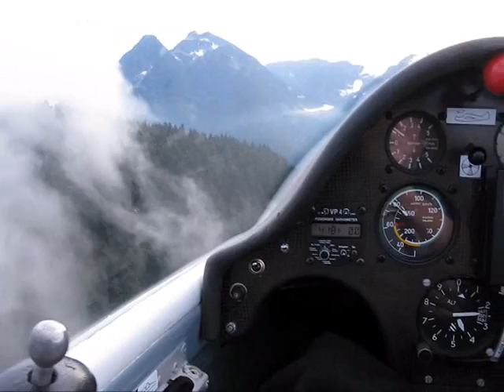Soaring in ASW15b Hope Jarvis Harrison Hot Springs.wmv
Soaring on Hope Mountain, Mt. Jarvis and Harrison Hot Springs in the ASW-15b